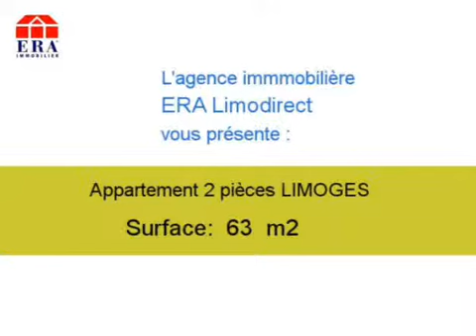Achat Vente Appartement LIMOGES 87000 - 63 m2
Contactez l agence ERA Limodirect au 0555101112 pour en savoir plus sur ce bien (prix, contacts)

A vendre à LIMOGES un appartement de 63 m2.

Annonce immobilière : Achat Vente Appartement LIMOGES 87000 Haute Vienne